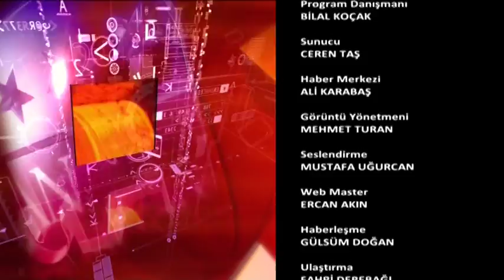LAVİANA ATV EKOPAZAR 28 OCAK 2018